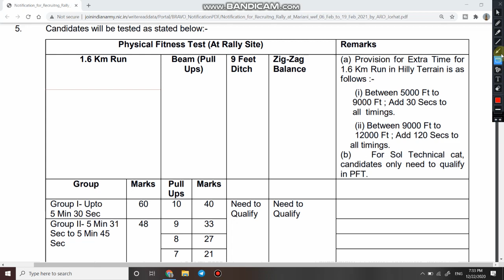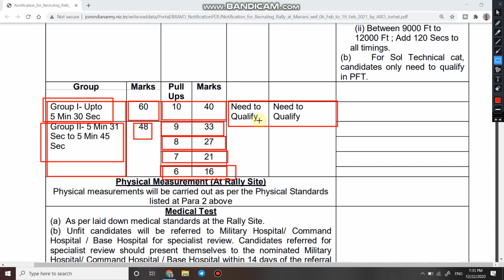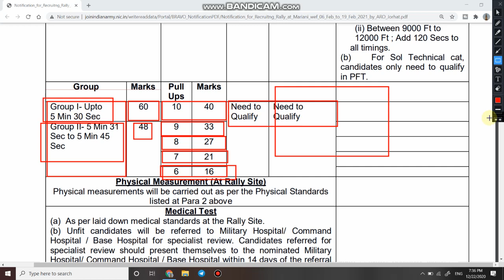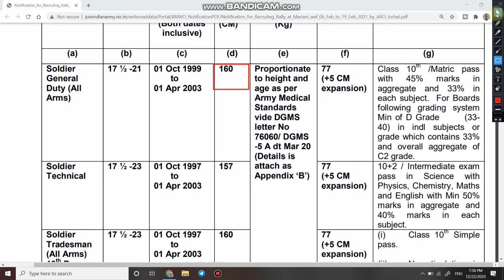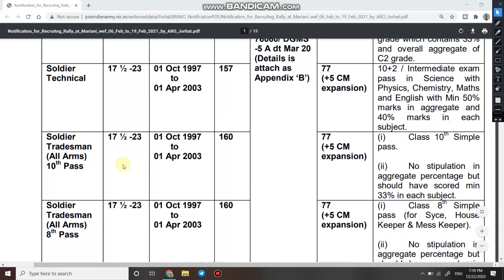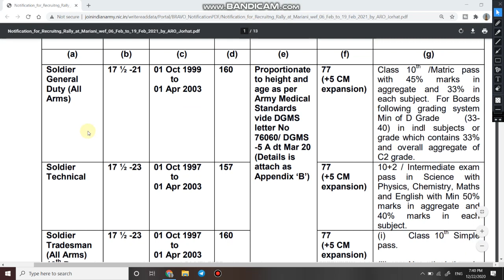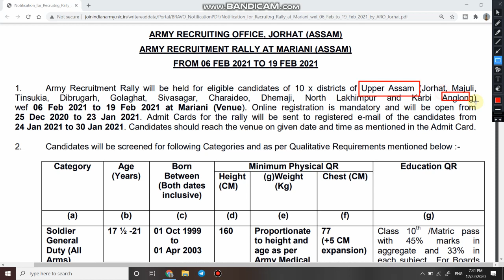Open Bharti in Army | Army Rally Bharti for Soldier GD | Army Bharti 2021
About this video👇👇👇👇

1.  Namaskar dosto aaj ki is video me aap dekh rahe hai Indian Army me Nikli ek aur new bharti ke bare me.